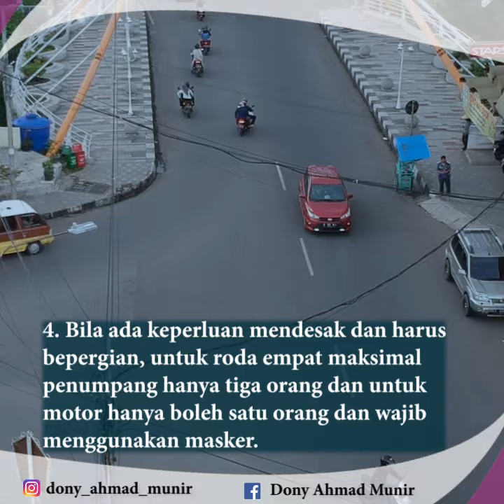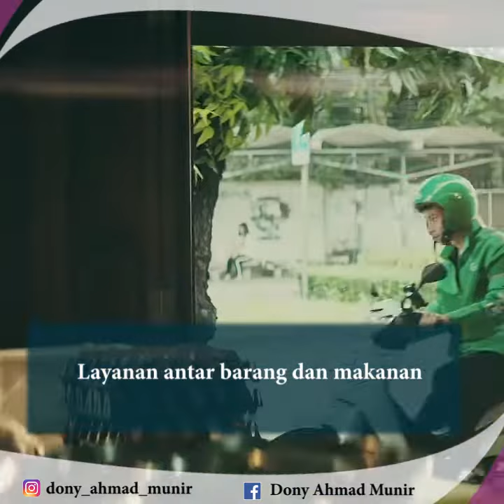PSBB di Sumedang berlaku mulai 22 April-5 Mei 2020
PSBB di Sumedang berlaku mulai 22 April-5 Mei 2020. Apa yang harus dilakukan saat PSBB, yuk tonton dan simak tayangan ini. Taati aturan PSBB supaya kita bisa cepat beraktivitas normal lagi.